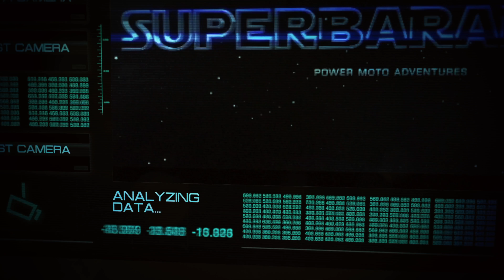Aprilia TUONO Factory 2021: Nacimiento del ASON y LOS TORNOS !!! [4K]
MUSIC: The music used in this video remains the property of its owners. I am making no money from this video.

En cumplimiento de lo establecido en la LOPD y demás normativa de desarrollo informo que el presente video tiene una finalidad exclusivamente doméstica, privada, lúdica y no comercial. En caso de que accidental, involuntaria o puntualmente aparezca un tercero en este video, y desee ejercitar algún eventual derecho de acceso, rectificación, cancelación u oposición puede contactar en la siguiente dirección